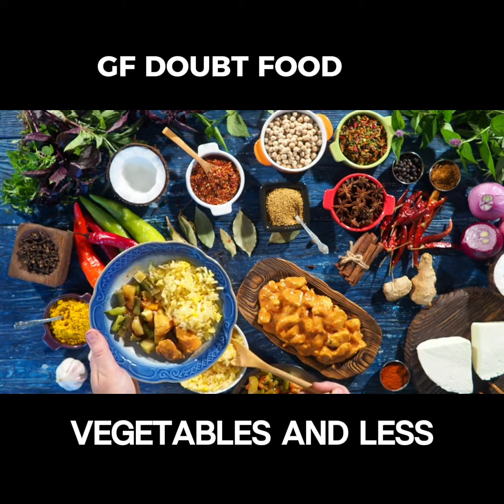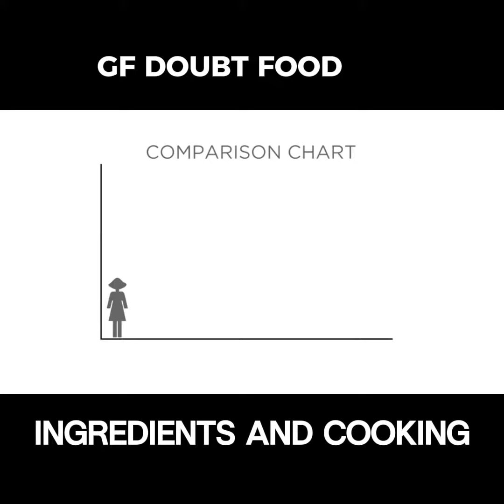Continental Cuisine | What is Continental Food | European Cuisine